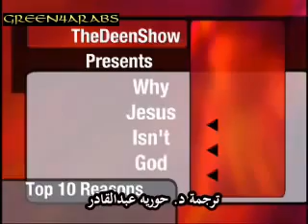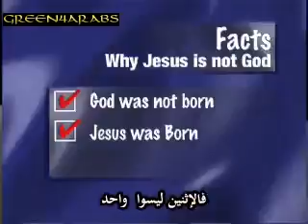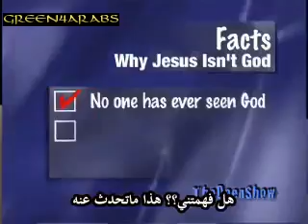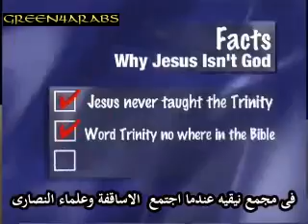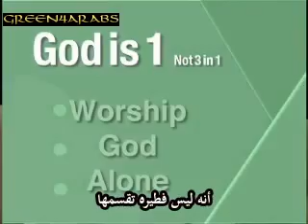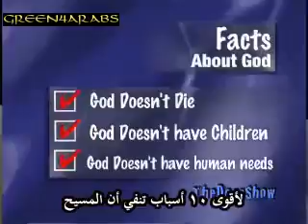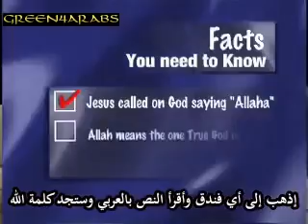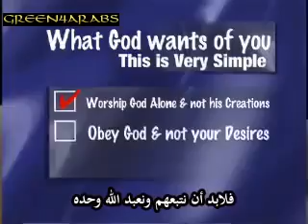Top 10 Reasons Why Jesus is not God أقوى 10 أسباب تنفي الوهية المسيح